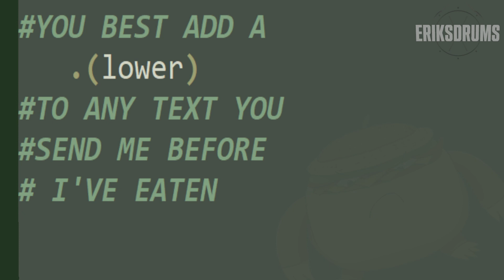You Best Add a .(lower) To Any Text You Send Me Before I've Eaten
I get hangry.

I usually don’t realize it until I’m mid-argument and have to check to see if I've secretly allowed my body to digest itself and in turn passive-aggressively release those anger hormones.  The .(lower) function in Python turns all capital letters into lower-case.  Is this just a pretentious way of saying "Don't text me until I've had my coffee?" .  Yes.  Does this song feel muddy enough to merit that emotion?  Yes.

For all of the jazz theory and counterpoint I learned, there is something very satisfying about a riff that just kinda hangs on one chord and doesn’t really “work” with conventional analysis.  Also, it’s fun as hell to play once you’ve got it.  It’s now my go-to riff when I’m bored.  The keyboard/organ part also amuses me.  I literally just started slapping my tiny Akai 25-key keyboard and liked the sound so much I kept it.  Not enough to have it in the foreground, but still.

The B section is based on rhythm changes, believe it or not.  Presuming rhythm changes in Eb (the relative major of the Gm this song is based on), then the B section would be D7 G7 C7 Bb7, so I took those key centers and had the bass and keys emphasize them behind a repeating guitar riff.

The C section’s melody is brutal to pull off on guitar, at least for my skill level.  I must have played it in 4 different positions on the guitar before settling on something around fret 7-8.  I still haven’t abandoned the idea that maybe I’ll find a weird tuning system to make it easier, but at least I have my unique chords.  Yup!  MY chords!  Chords that I chose with mathematical precision with tritone substitutions and--

What’s that?  Oh, it sounds EXACTLY like “Last Surprise”?  No it doesn’t?  What are you...
DAMMIT.

I’m pretty happy with the guitar solo.  I’ve never thought of myself as a good, or even decent soloist, so hearing some of these ideas actually work and having the ability to actually sing them alongside the solo is pretty damn validating.  How many takes did it take to get it right?  How about you mind your damn business.

My polyrhythm addiction returns for the bridge after the drum solo.  The idea is pretty simple: each section is 2 bars long.  The first two bars have the chords grouped in five 16th-note groups, then seven, then nine, then eleven.  It sounds like 8th note groups of two, three, four, and five.  You can count to five, right?  This is EASY.  Stop crying.

Going into double time for the last A sections was the best accidental choice I ever made.  I got bored practising one day, and decided to try this idea, immediately loved it, and it stuck.  When I realized that I couldn’t just repeat it forever, I ripped off Larnell Lewis’ metric modulation idea from Snarky Puppy’s “What About Me”.

But how does one musically acknowledge their influences in a subtle way?  Do they, I don't know, just straight up copy/paste a chunk of that song in the middle of theirs?  I'm directly citing my sources here - make no mistake.  I LOVE "We Like It Here".

“I know writers who use subtext, and they're all cowards.”
― Garth Marenghi

This was another weird one to end.  My instinct was to go back to the C section, changing the harmonic rhythm and feel... but it just wasn’t working.  I toyed with a dilla-style ending, but wasn’t happy with that either, so I went back to the metric modulation well and ended up with this half-metal breakdown, half-early-2000s rap idea.  It wasn't until the song was printed that I realized I did not set up the transition in any way (the dotted 8th note becomes the 8th note of the ending), and it turns out I like it better that way.  Just go as heavy as possible.  No warning.  A kind of “And now that the food has hit my belly, I’m still moody, but not in a hot-emotion kind of way” metaphor that I liked.

An old drum teacher of mine, Collin Barrett, was a renowned bassist, who didn't play drums.  Honest-to-god one of the best teachers I've ever had.  He once stopped me to ask if I thought “fierce” meant “play more notes”.  Those words were definitely echoing in my head for the outro of this one.

Sources:
-"What About Me" - Snarky Puppy.  Again, I don't know what to tell you. I really like this song and its ideas.  Sue me.  (Please don't sue me)
-The main guitar idea was definitely Led Zeppelin influenced, but I could not give you a specific song
-Likewise, I don't know what I was thinking for the outro, but it definitely rhymed with "Iron Maiden"
-I've gotta cite Rhythm Changes for that B Section
-This one is also half-based off of Strasbourg-Saint-Denis by Roy Hargrove (dude, get a less long song title, JEEEZ), with the C section melody being directly based on that head idea.  It, uh, evolved.